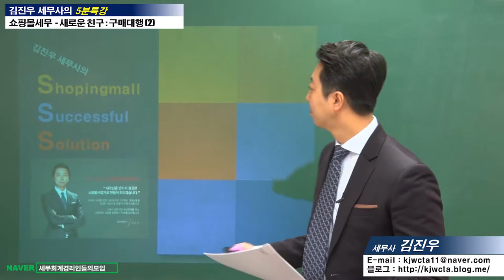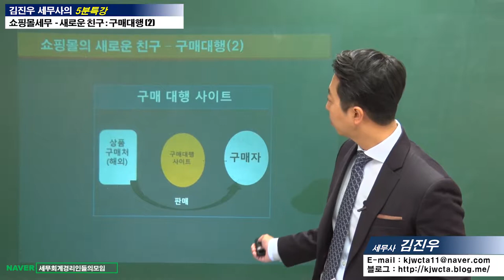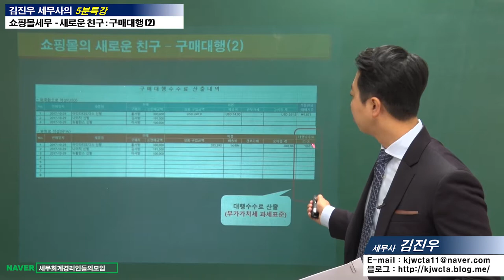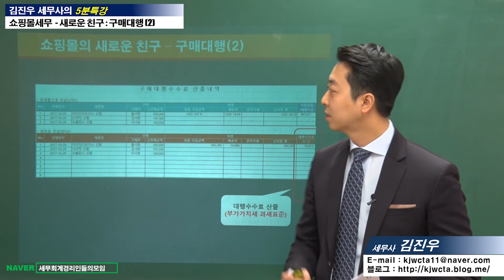[쇼핑몰세무 5분특강] 쇼핑몰의 새로운 친구 – 구매대행(2) [김진우 세무사의 5분특강]